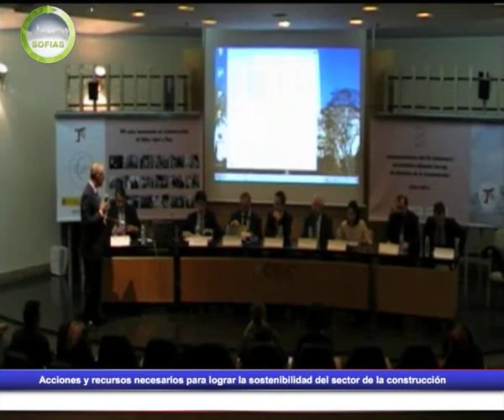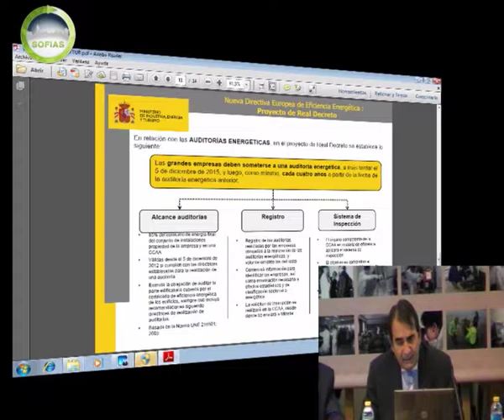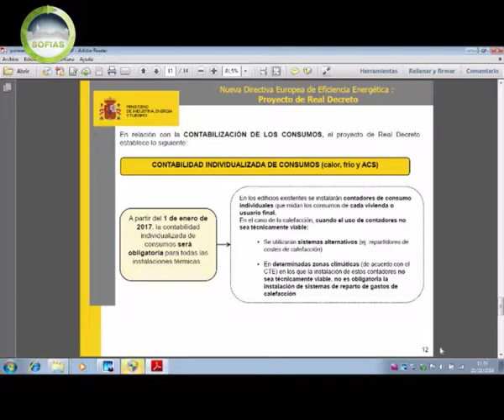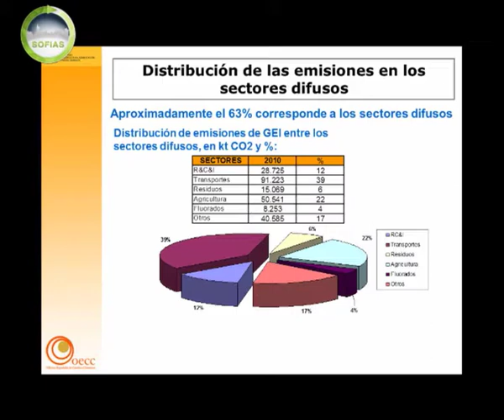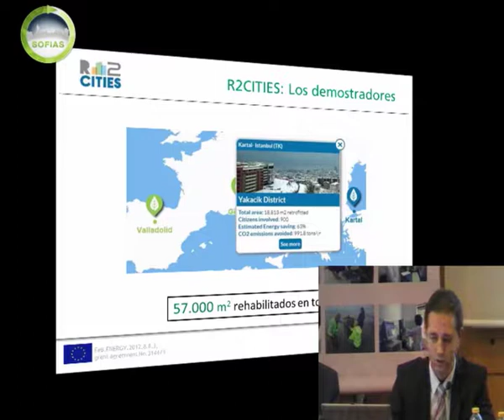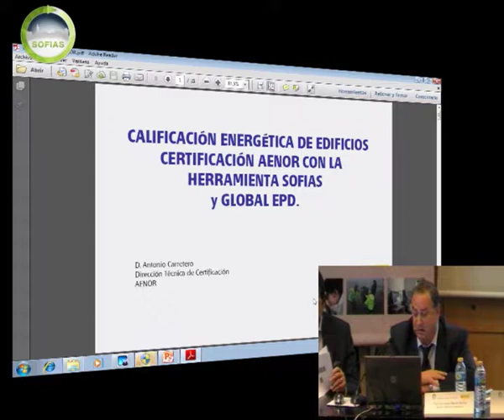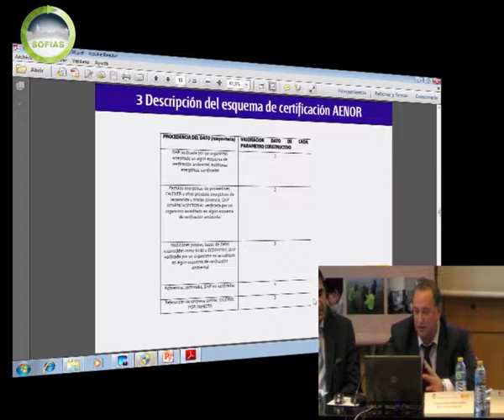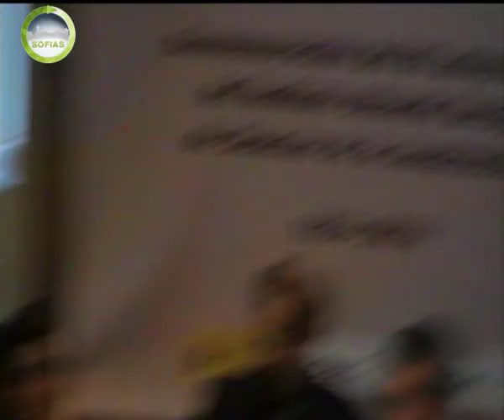Mesa debate. Sostenibilidad en el sector de la construcción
Mesa debate sobre las acciones y recursos necesarios para lograr la sostenibilidad del sector de la construcción, moderada por el Sr. José Antonio Tenorio, IETcc:
- D. Francisco Javier Martín Ramiro, Ministerio de Fomento
- D. Eduardo González Fernández, Oficina Española de Cambio Climático
- D. Víctor Valverde, Ministerio de Industria, Energía y Turismo
- D. Sergio Saiz, A3E
- Dª. Elena Méndez, Acciona
- D. Antonio Carretero, Aenor certificación
- D. Francisco Javier Méndez, Colegio Oficial de Aparejadores Madrid